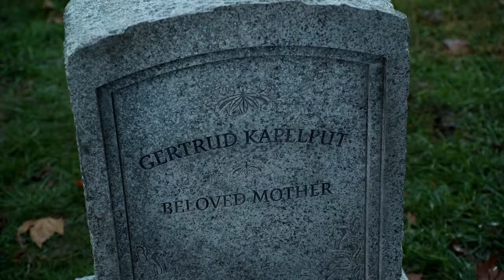Best Scenes - Penguin 'Oswald Cobblepot (Gotham TV Series - Season 2)